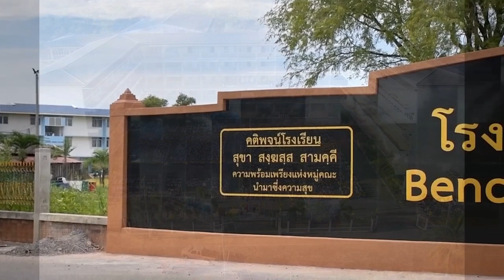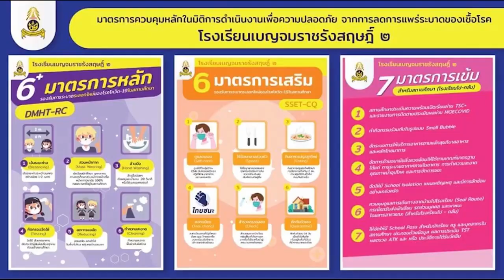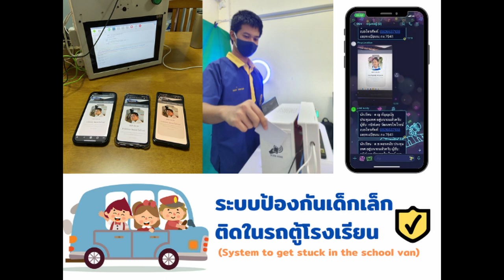VTR แนะนำโรงเรียนเบญจมราชรังสฤษฎิ์ ๒ การประชุมผู้ปกครองนักเรียนภาคเรียนที่ 1 ปีการศึกษา 2565